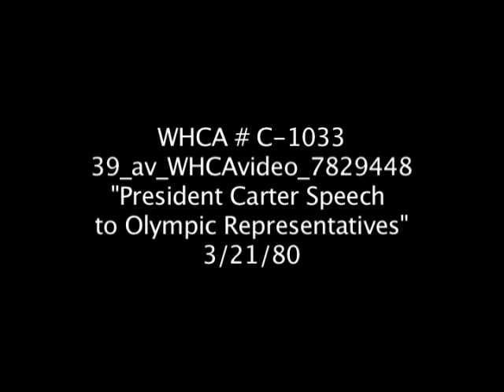President Carter Speech to Olympic Representatives- 1980 Olympics Boycott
President Carter's Speech to Olympic Representatives

When the Soviet Union failed to comply with President Carter's deadline for their withdrawal from Afghanistan, he issued a boycott of the U.S. Summer Olympic Games which were scheduled to take place in Moscow.

WHCA C1033. White House Communications Agency Video Collection